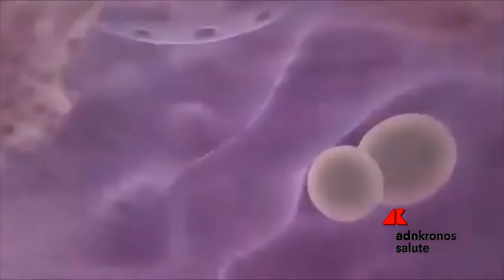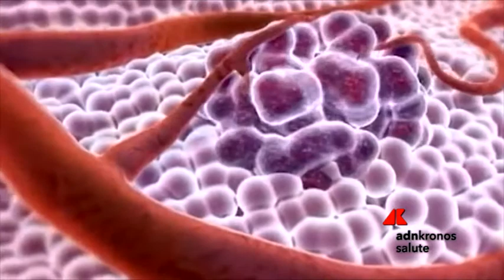Tumore del seno, anticorpo monoclonale blocca metastasi ossee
Un team internazionale guidato
 dall’Università Campus

Bio

-Medico di Roma e dall’

Inserm

 di Lione ha dimostrato che l’inibizione della proteina

integrina

 alfa5, tramite l’anticorpo monoclonale

Volo

cì

ximab

, è in grado di bloccare l’insorgenza delle metastasi ossee